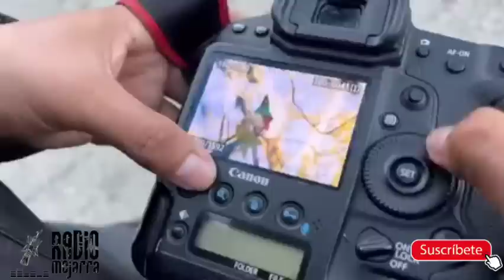¿ QUÉ LE PASÓ A RADIOMOJARRA EN SU LLEGADA A TAPALAPA.?